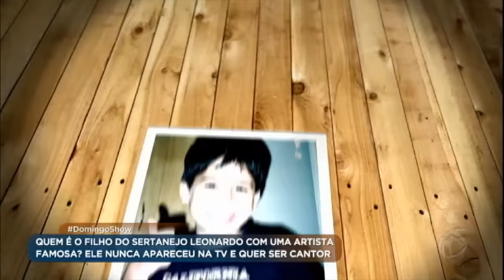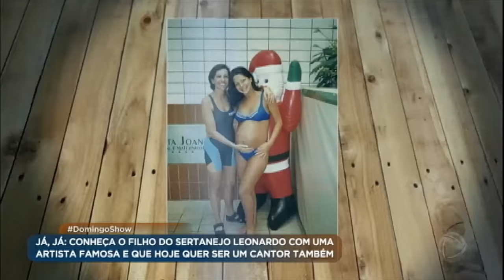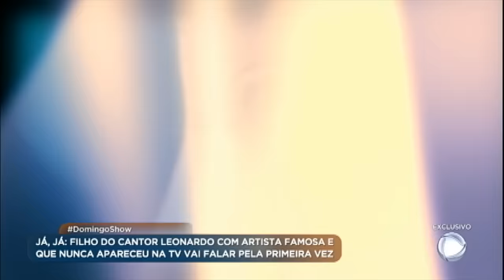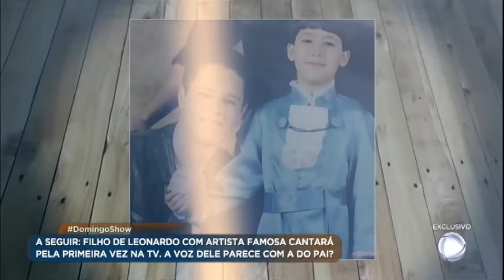Conheça Matheus Vargas, o filho do cantor Leonardo que nunca apareceu na TV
O Domingo Show contou a história do filho do cantor Leonardo, que nunca apareceu na televisão. O jovem é fruto de um relacionamento entre o sertanejo e uma famosa dançarina. Agora, Matheus deseja seguir os passos do pai na carreira musical.